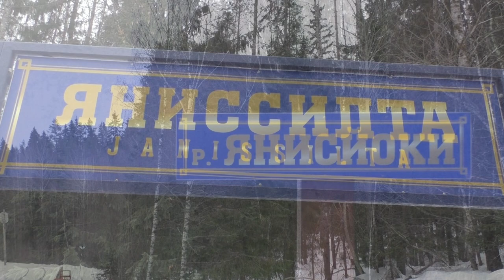"Поезд Деда Мороза на старом финском мосту через реку Янисйоки!"Тепловоз ДМ62 - 1787 на пл.Яниссилта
Тепловоз ДМ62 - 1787 (Приписан в депо ТЧЭ-30 "Суоярви" Октябрьской железной дороги) с туристическим пассажирским поездом,состоящим из вагонов "Поезда Деда Мороза","В Карелию на Поезде Деда Мороза" №930/929 -
"Москва - Петрозаводск - Сортавала - Петрозаводск - Москва".

Проследует платформу "Яниссилта",перегон "Янисъярви - Леппясюрья" Октябрьской железной дороги.ОктЖД,РЖД.
Российская Федерация,республика Карелия.
28.I.2023